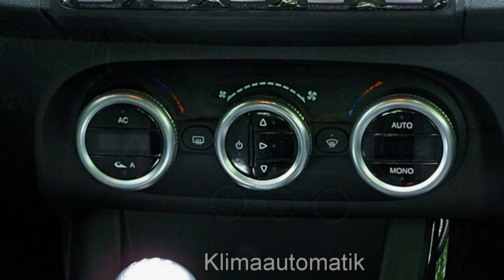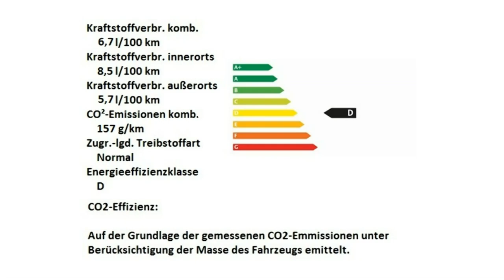Alfa Romeo Berlin